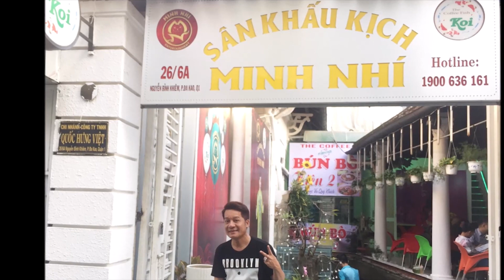Nghệ sĩ Minh Nhí đột ngột qua đời ở tuổi 58